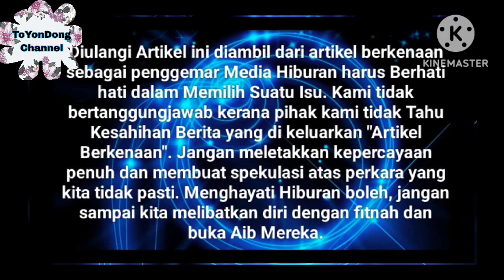Baru Saja Puteri Sarah Umum Pertukaran "Janji" dia Dgn Syamsul dan Ira Kazar ⁉️😱 WOW